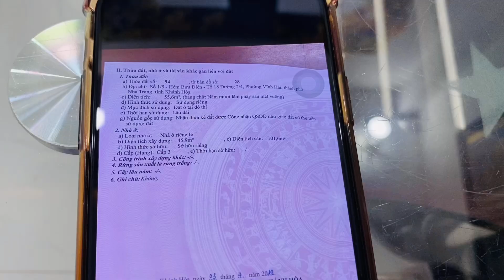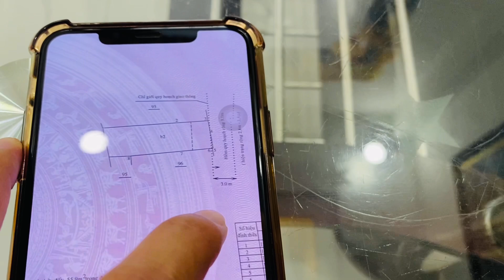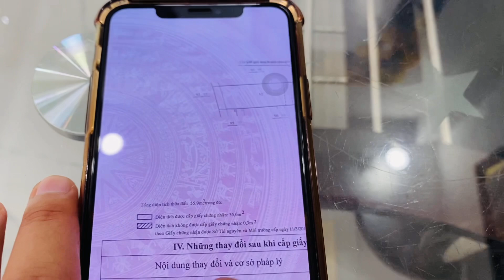( đã bán) Chỉ 2,8 tỷ sở hữu căn nhà 1 trệt 1 lầu-1 tum tại trung tâm tp Nha Trang sổ hồng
► Gọi trực tiếp: (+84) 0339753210 ( zalo Võ Quốc Thịnh )
Anh chị cô chú ở nước ngoài lưu ý gọi với Mã số di động Việt Nam (+84) nhé ạ!

Đây là căn nhà 1 trệt 1 lầu 1 tum tại trung tâm tp Nha Trang
có diện tích đất 55,6m2 hoàn công 101,6m2

Điểm mạnh: Nở hậu và hướng đông mát mẻ
đường hiện trạng 3m và cách đường chính 2/4 rộng 32m chỉ 20 mét
nhà có sẵn nội thất vào ở được ngay
có 3 phòng ngủ, 1 phòng khách , 1 bếp, 1 sân để xe, 2 sân thượng trước và sau
có tổng cộng 4 Wc
Vị trí cách biển chỉ 1km cách chợ vĩnh hải chỉ 300m
gần trường đại học và đầy đủ tiện ích dân sinh
khu dân cư đông đúc ổn định
phù hợp với định cư nghỉ dưỡng hoặc an cư lập nghiệp

(cập nhật 26/04/2023) với mức rao 2.8 tỷ có bớt để sơn sửa nhà là mức dễ thanh khoản và phù hợp với nhiều người
Nhược điểm: Nhà có bề ngang 4m07 nở hậu 4m15 chiều sâu tầm 14m
Là đầu hẻm 3m nên xe máy đi lại thuận tiện và né nhau nhưng ô tô phải đề bên ngoài nhé cả nhà - vì cơ bản với mức chi phí này khó đòi hỏi cao hơn tại tp nha trang ạ

anh chị Quan tâm chi tiết hơn kết nối riêng để em gửi vị trí và sổ hồng

→ Và đừng quên Đăng ký giúp kênh để theo dõi nhiều video hơn nữa,